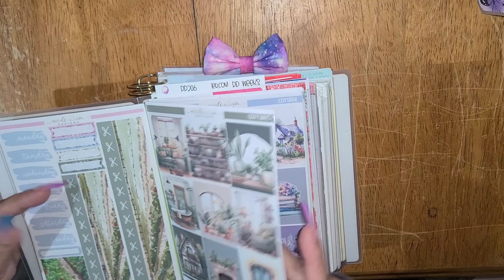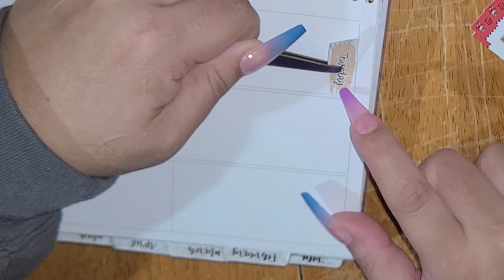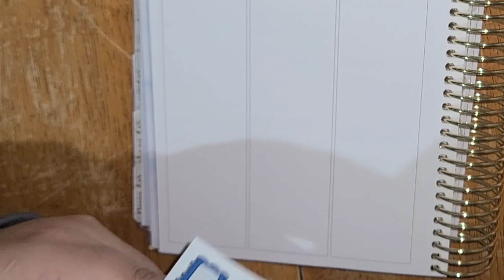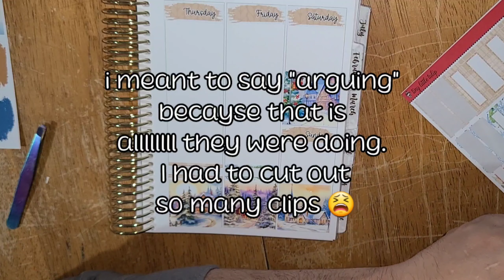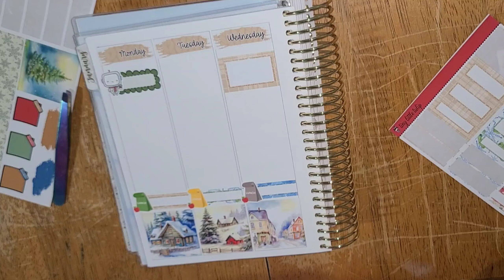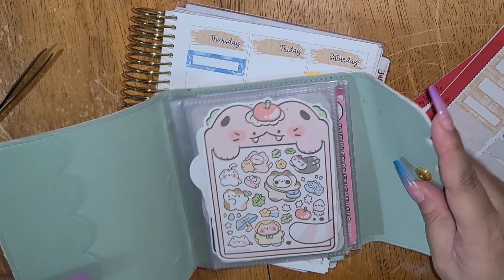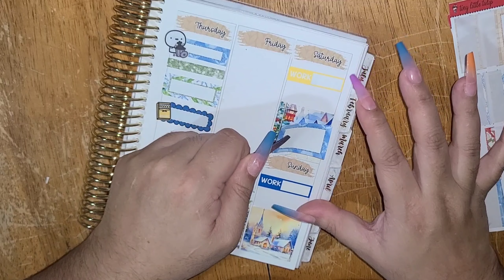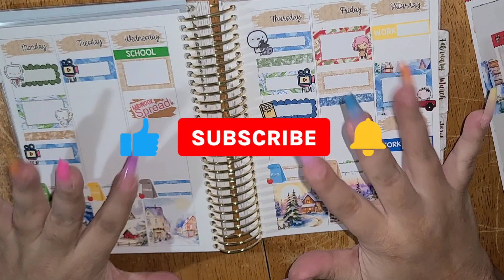Plan With Me | B6 PrintPression | Jan. 21 - 27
What I Used To Film: Samsung s20

What I Use To Edit: Kinemaster Pro